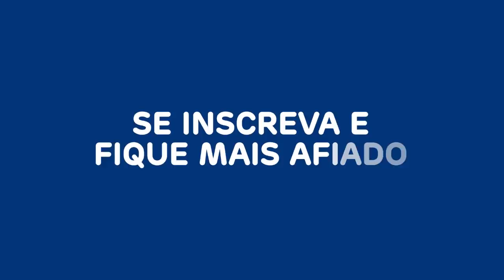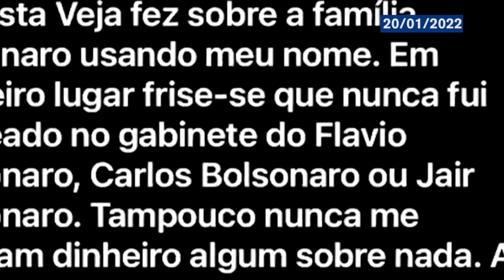FLÁVIO BOLSONARO REAGE E FAZ APELO APÓS CONFISSÃO DE AMIGO DO PRESIDENTE SOBRE RACHADINHAS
O senador Flávio Bolsonaro (PL-RJ) rebateu nesta SEXTA-FEIRA (21) uma reportagem publicada pela revista Veja. Na publicação, Waldyr Ferraz –amigo do presidente Jair Bolsonaro (PL)– afirma que a advogada Ana Cristina Valle, ex-mulher do presidente, comandou um esquema de “rachadinha” nos gabinetes de Bolsonaro quando ele era deputado federal e de seus filhos Flávio (deputado estadual à época) e Carlos (vereador).autorização prévia são proibidas.

Segundo a reportagem, Ferraz disse que Ana Cristina participava do esquema de retenção de parte dos salários dos funcionários e contratava pessoas que topassem devolver a fatia da remuneração. Depois da publicação, Waldyr foi às redes e negou ter dito o que publicou a Veja.

A revista divulgou a íntegra dos áudios em que o Waldyr detalha o suposto esquema de corrupção.

“Se a palavra do Waldyr estava valendo para nos acusar, agora também tem que valer para que se bote um ponto final nessa história”, disse Flávio em vídeo publicado em sua conta oficial no Telegram. O senador leu a íntegra da nota do amigo da família.

“Os ataques não param. Vivemos um momento difícil, e a gente precisa rebater as injustas agressões. A Revista Veja traz na capa o Waldyr Ferraz, um amigo da família que sempre esteve junto conosco, onde ele supostamente diz que tinha conhecimento de uma série de problemas no meu gabinete, da minha família. E isso não é verdade. Ele veio até suas ...

Amigo do presidente da República há mais de 30 anos e ex-assessor de Jair Bolsonaro e do vereador Carlos Bolsonaro (Republicanos-RJ), Waldir Ferraz detalhou a VEJA como funcionava o esquema de rachadinhas no clã bolsonarista e atribuiu à advogada Ana Cristina Valle, ex-esposa do capitão reformado, o papel de mentora da trama criminosa (LEIA A REPORTAGEM NA ÍNTEGRA).

Em entrevista exclusiva, Ferraz afirmou que o recolhimento de parte dos salários ocorria em três gabinetes da família presidencial – de Jair quando ele era deputado federal, de Carlos na Câmara municipal do Rio e do hoje senador Flávio Bolsonaro (PL-RJ) quando ele cumpria mandato na Assembleia Legislativa fluminense – e garante que nenhum dos três tinha conhecimento das traficâncias de Ana Cristina.

Fonte: Poder360 e Veja